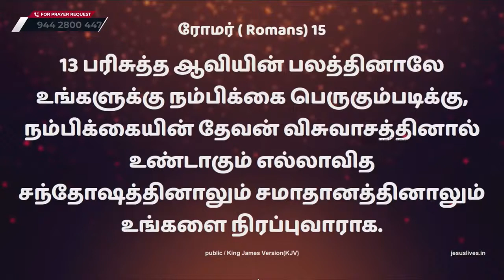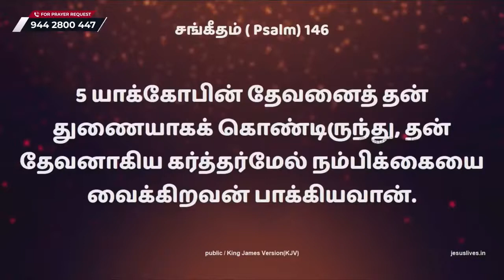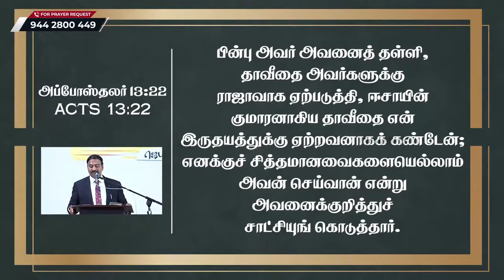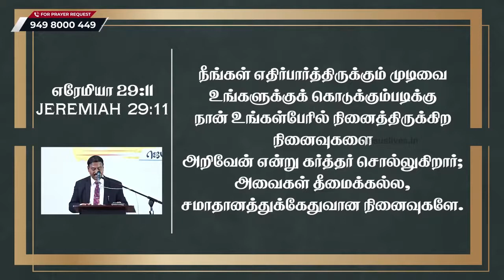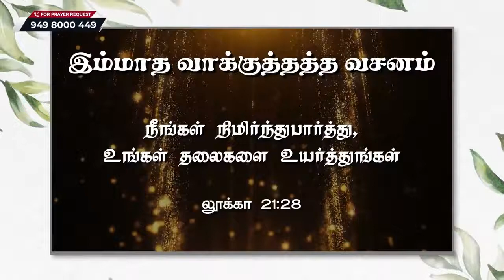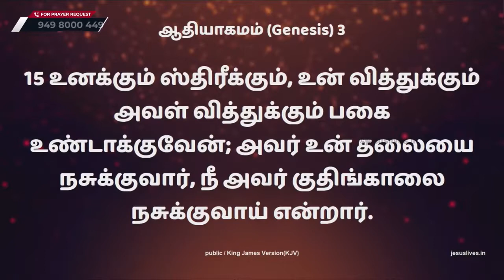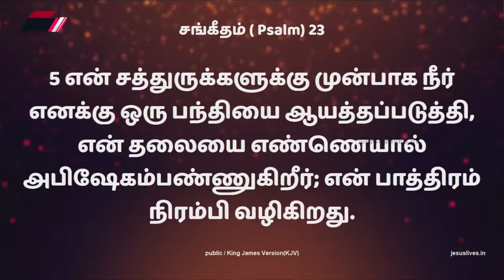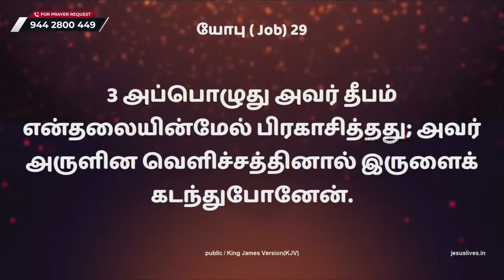Night Of Hope நம்பிக்கையின் இரவு Promise of the month March 2023 | Sathiyamgospel | 1 Mar 23